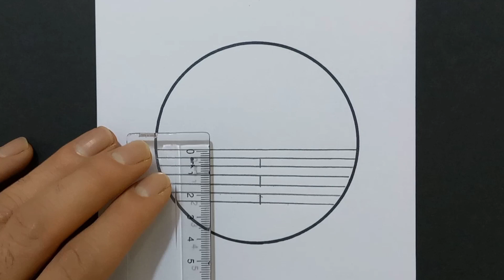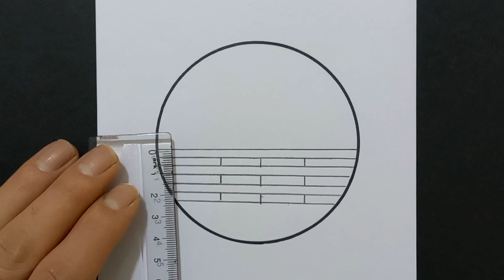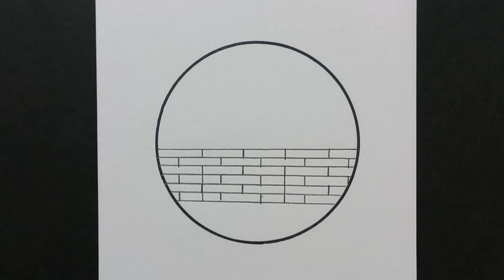very simple scenery drawing / landscape drawing